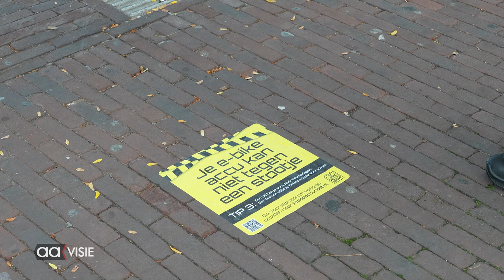Campagne 'Ik Laad Accuraat' van start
Tijdens de Nationale Brandpreventieweken in oktober vraagt ook Brandweer Twente aandacht voor het veilig opladen van accu’s van e-bikes en e-scooters. Gebruikers kunnen zelf veel doen om brand te voorkomen. Brandweer Twente trapt samen met een aantal burgemeesters de campagnemaand ludiek af.